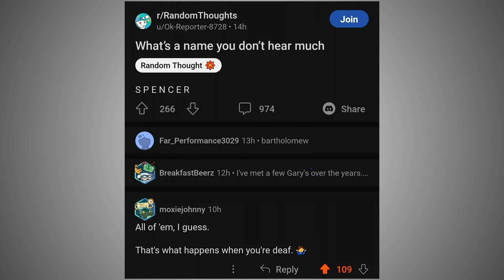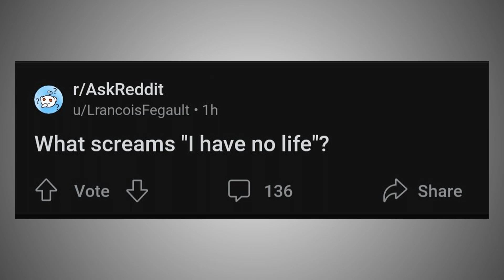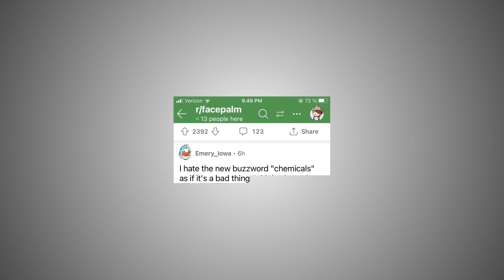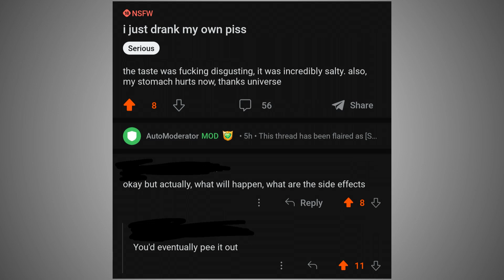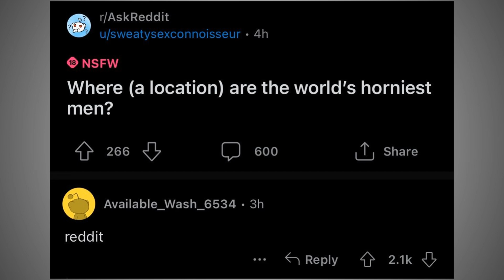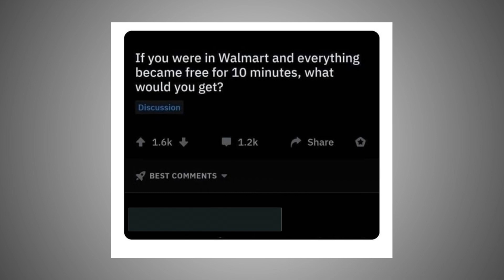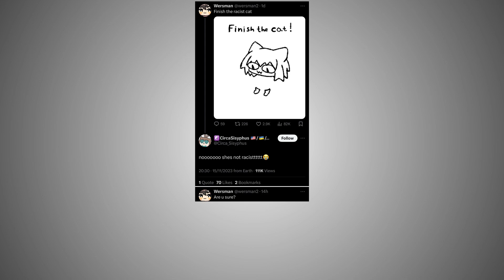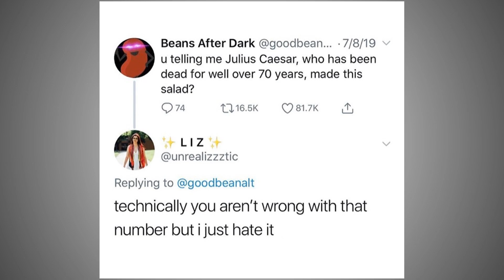Memes That Are Technically Not Wrong V2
Technically true memes and memes that are not wrong